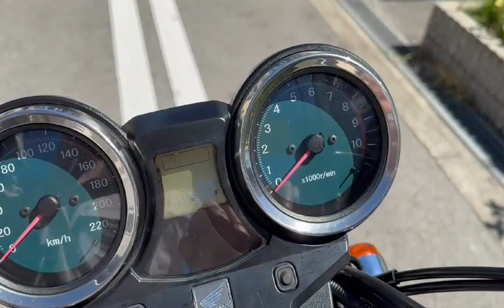CB1100 TSR手曲げチタン モリワキバックステップ スポーツグリップヒーター他 2010年 中古車 バイクショップ名:モトファクトリーHOPPER